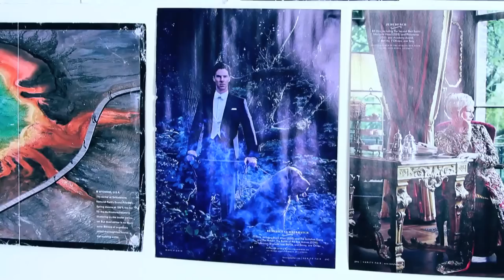NY, Cologne + Bras! | BeckieJBrown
►NEW POST ADDRESS.
Rebecca Beckie0
Maldon
Essex
CM9 9ED
UK

Please can you include a stamp if possible! As I'm really struggling to afford all the replies at the moment :( xxx